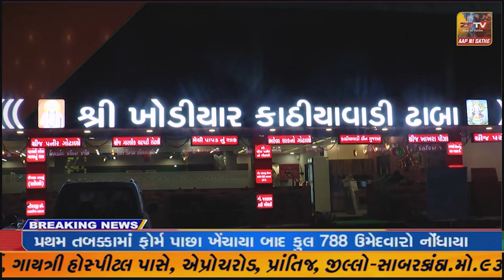પ્રાંતિજ ભારતીય જનતા પાર્ટી ના કાર્યકરો હોદેદારો દ્રારા ચુંટણી પ્રચાર નો કર્યો પ્રારંભ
પ્રાંતિજ ભારતીય જનતા પાર્ટી ના કાર્યકરો હોદેદારો દ્રારા ચુંટણી પ્રચાર નો કર્યો પ્રારંભ ધરે-ધરે ફરીને ઉમેદવાર ગજેન્દ્રસિંહ પરમાર નો કર્યો પ્રચાર